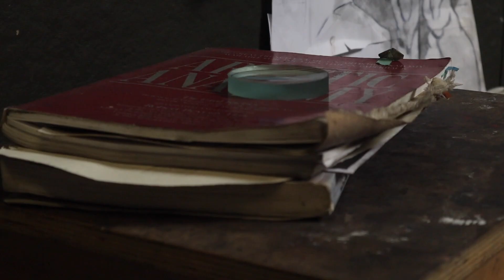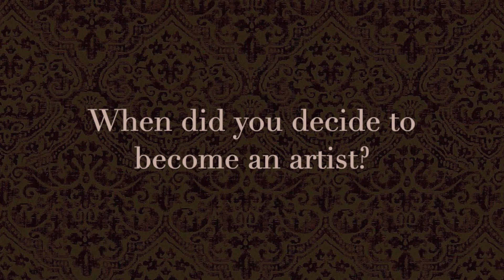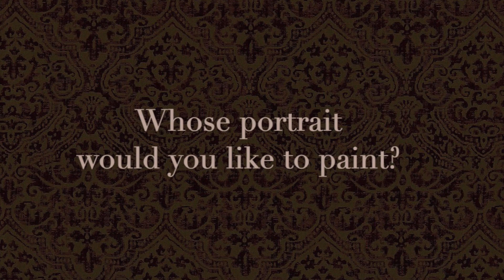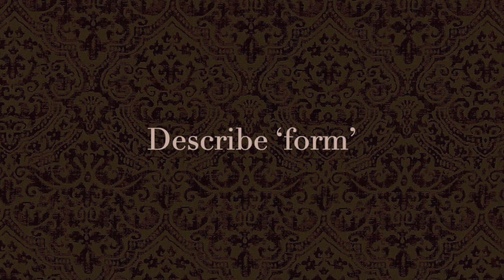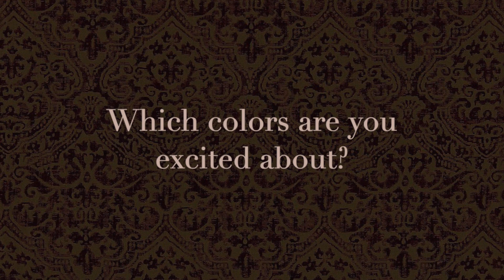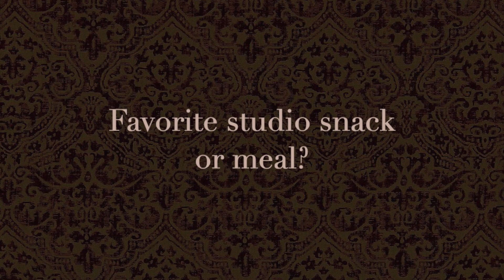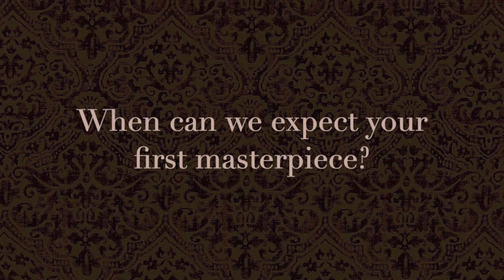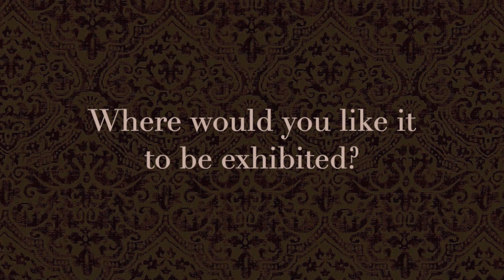Graduate Interviews 2021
Exit interviews of recent Grand Central Atelier graduates.
Lucas Bononi
Paul Gabel
Van Nguyen
Hemali Vadalia